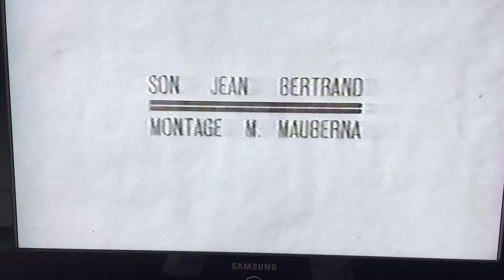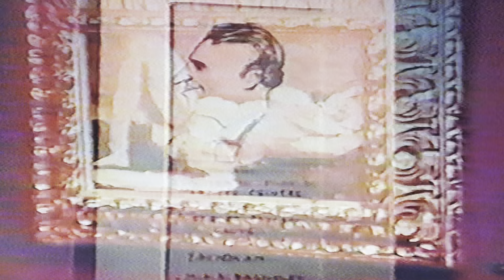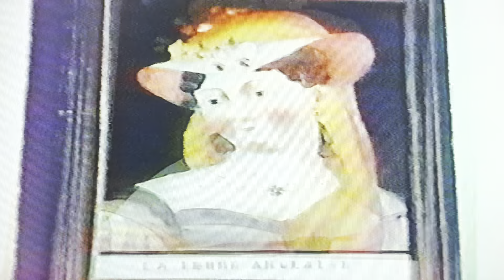André Dunoyer de Segonzac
Reportage sur le peintre par Pierre Braunberger